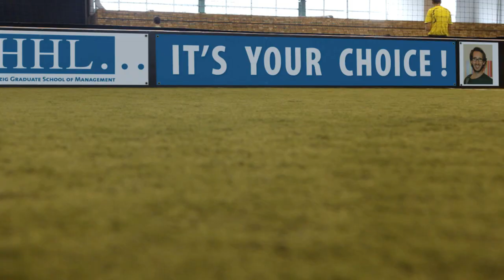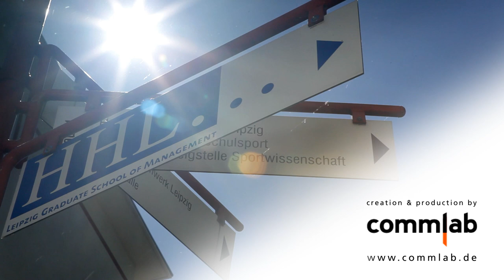IMAGEFILM | HHL: Living in Leipzig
- Für die Handelshochschule Leipzig, eine der renommiertesten Business-Schools in der Welt, hat commlab eine Imagefilmkampagne produziert, bei der mehrere Aspekte der Hochschule präsentiert werden. Hier sehen Sie den Film: Quality of Teaching